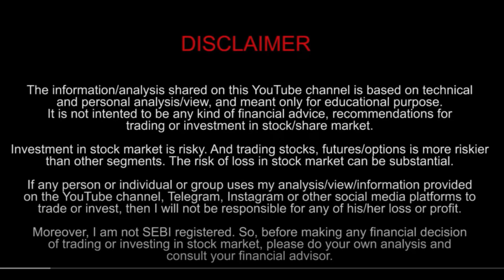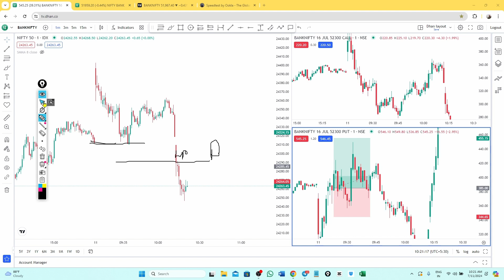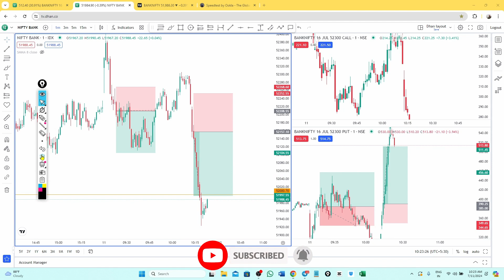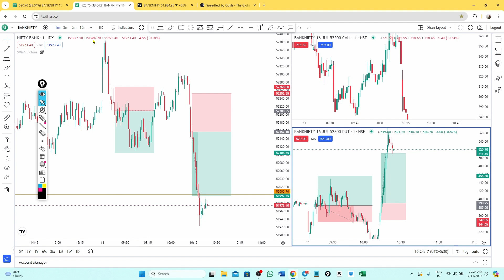Live Bank Nifty Trading | Option Trading Using SL HUNTING Strategy | 11 July